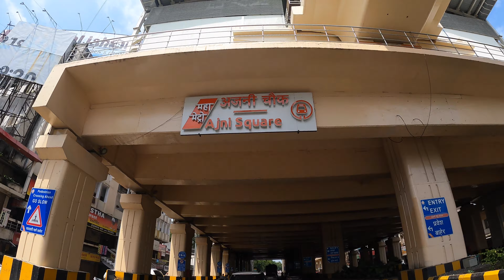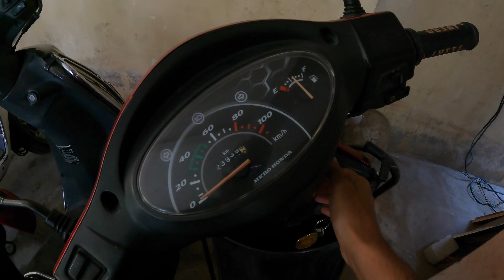Rohit-Vishruti's Engagement : Morning Blues | Maybe Yes, Maybe Not 🤨 | Part 1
Rohit & Vishruti, I wish you guys all the happiness in the world 😘